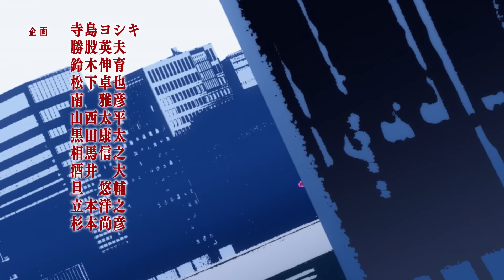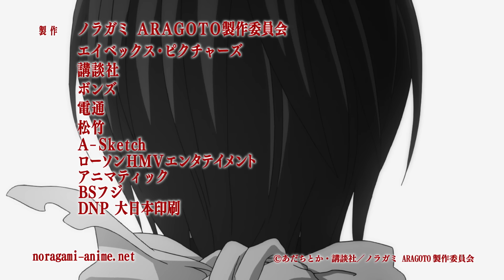Noragami Aragoto Opening | Kyōran Hey Kids!! by Oral Cigarettes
Noragami OP 2 "Kyōran Hey Kids!!" by Oral Cigarettes.

Yato may just be a minor god now, but he’s determined to make it big and he’s got a plan. Unfortunately, things just don’t seem to be going his way. He doesn’t have a single shrine dedicated to him, his partner has just quit, and now he’s got to find a new divine weapon. Just when things look bleak, he meets a girl named Hiyori and changes her life forever.